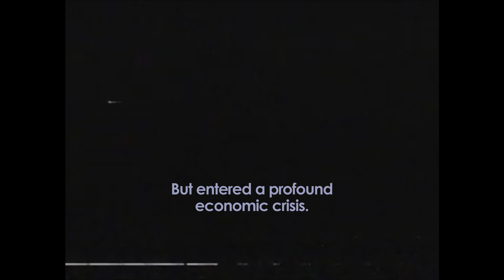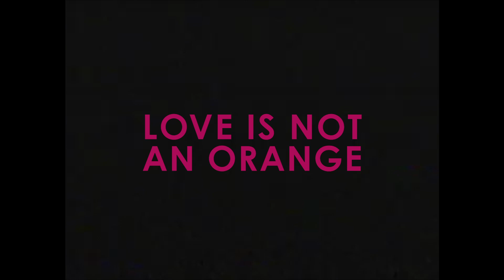"LOVE IS NOT AN ORANGE / IUBIREA NU E O PORTOCALĂ" | Official Trailer | OWR16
Director: Otilia Babara

This documentary is part of ONE WORLD ROMANIA Human Rights IDFF 2023, March 31 - April 9, Bucharest, April 10 - 30 Online